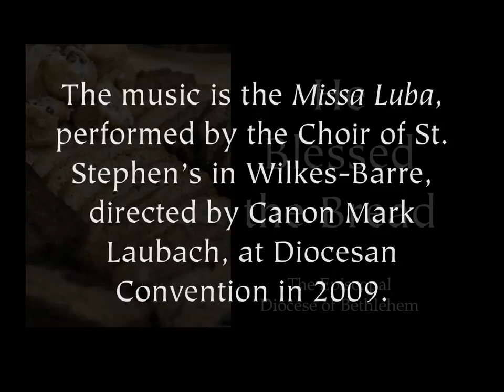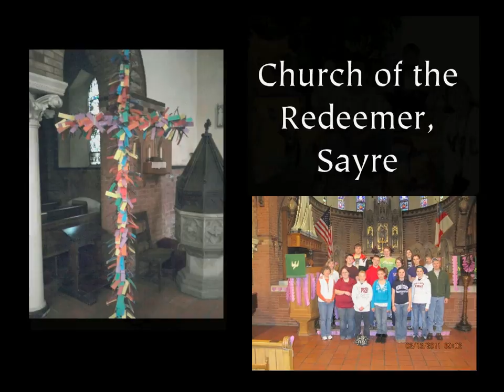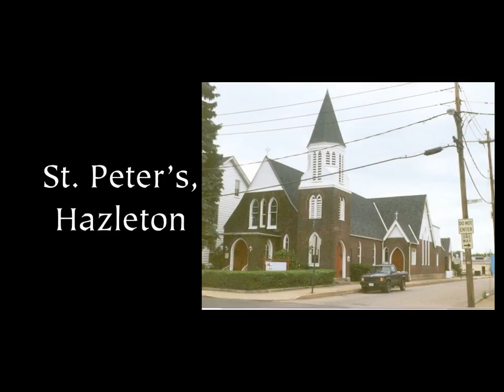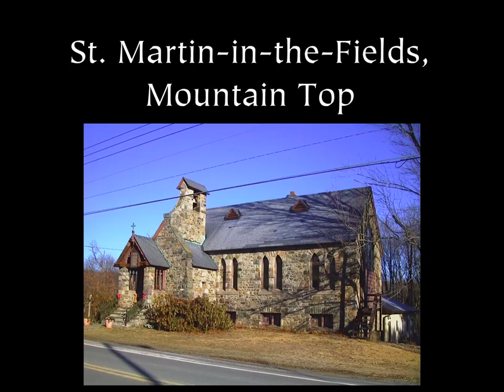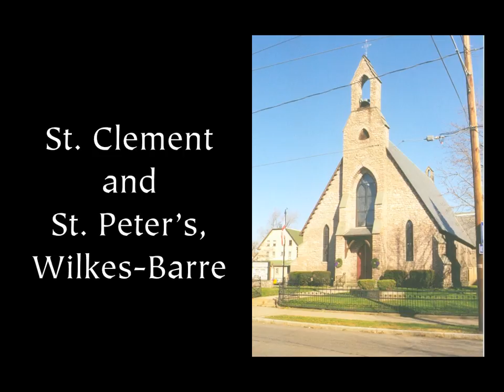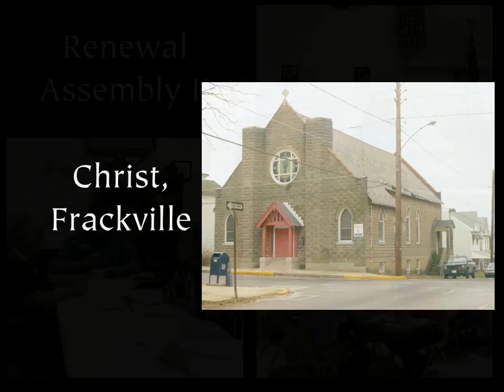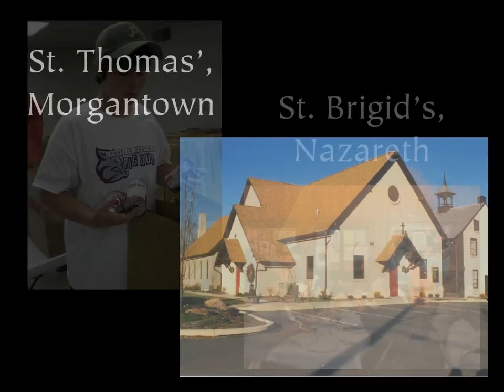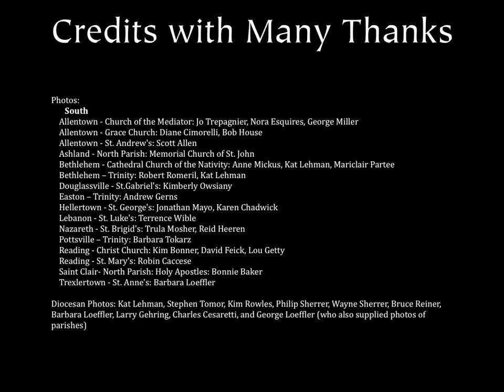He Blessed the Bread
This was produced by the Diocese of Bethlehem for the 2011 Diocesan Convention held at Cathedral Church of the Nativity in Bethlehem, PA. The movie was created by Kat Lehman with help from many, many people in conjunction with the Congregational Renewal Committee.